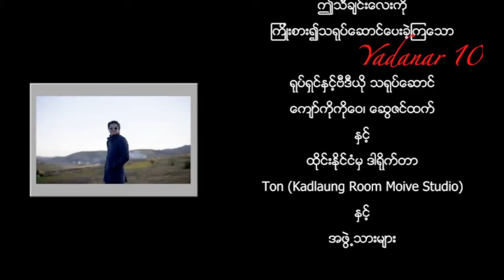Kyaw Ko Ko Wai. Love is over. Singer Ahh Fu